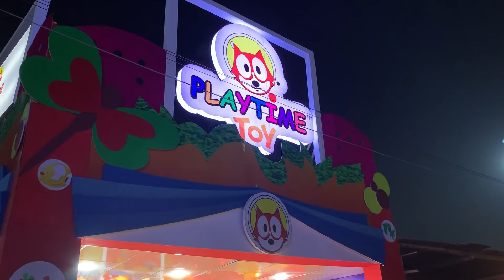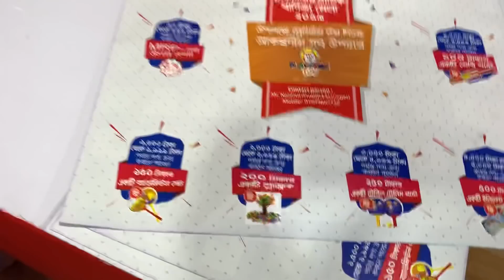ঢাকা আন্তর্জাতিক বাণিজ্য মেলায় খেলনা RFL খেলনা কিনলে অনেক গিফট| DIFT-2019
DITF-2019:

The 24th annual Dhaka International Trade Fair (DITF) will start on Wednesday with 550 stalls and pavilions at Sher-E-Bangla Nagar in Dhaka, beside the Bangabandhu International Conference Center.

The month-long fair will continue till February 8, 2019.